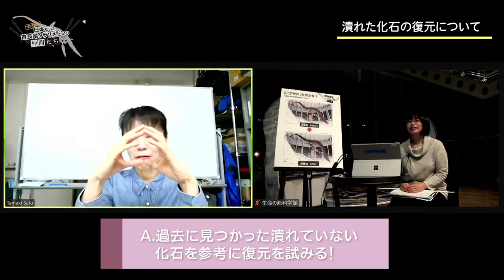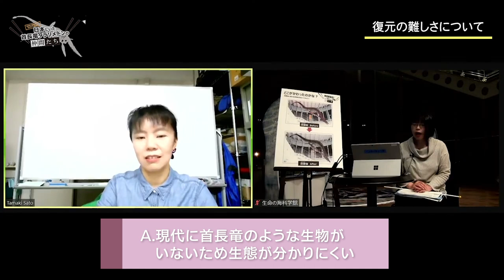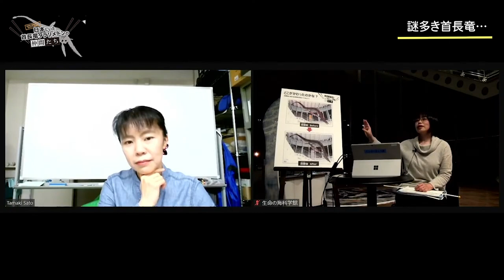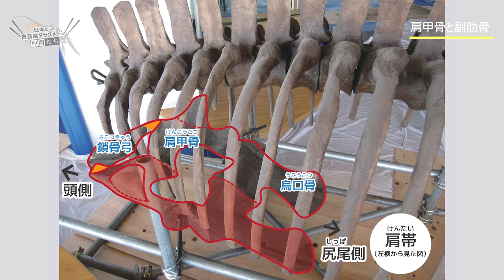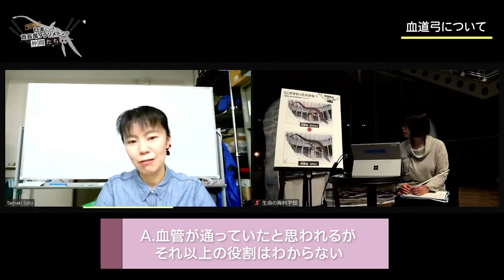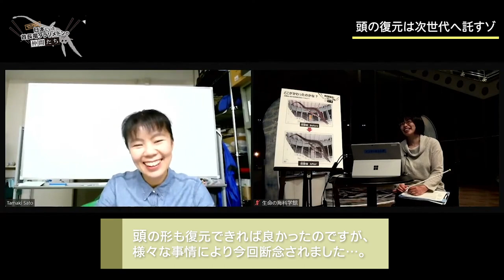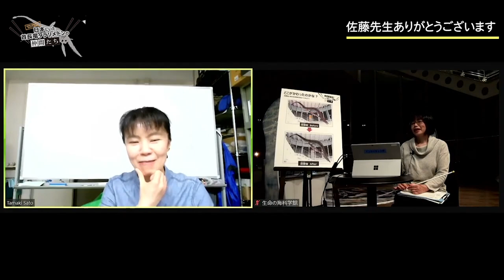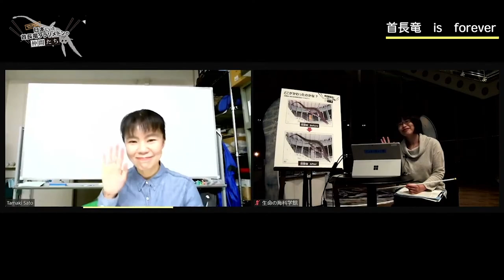【蒲郡市生命の海科学館】日本にいた首長竜タラソメドンの仲間たち 展示解説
＼佐藤たまき先生×山中敦子館長の豪華コラボ！／
2021年5月9日（日）に佐藤たまき先生（東京学芸大学准教授）のオンライン講演会「日本にいた首長竜タラソメドンの仲間たち」が生配信されました（現在公開はしていません）。生配信終了後、修復監修いただいた当館の首長竜（レプリカ）や講演会を聞いて山中館長が感じた疑問等を佐藤先生に直撃しました！

◆もうすぐ地質の日！オンライン講演会「日本にいた首長竜タラソメドンの仲間たち」詳細HP⇒
◆首長竜復元！ちょっぴリニューアル大作戦詳細HP⇒